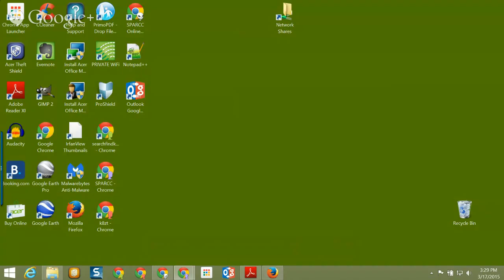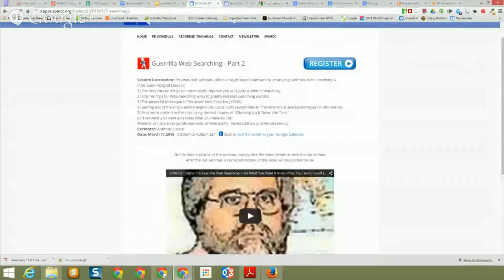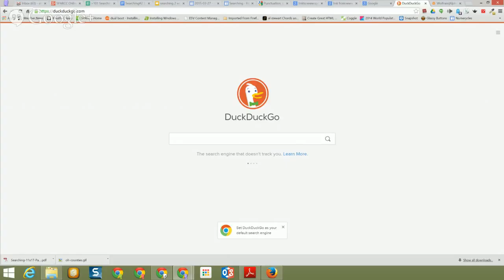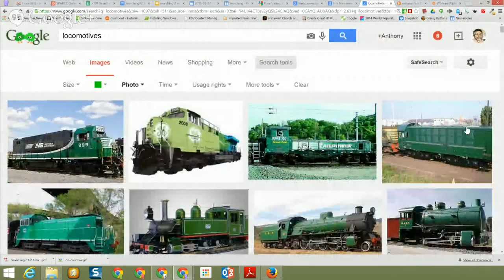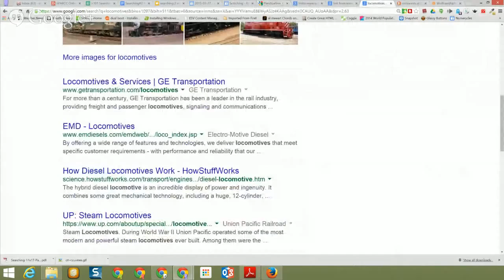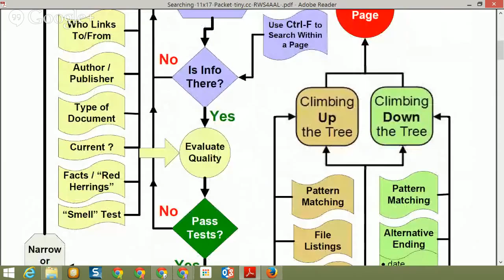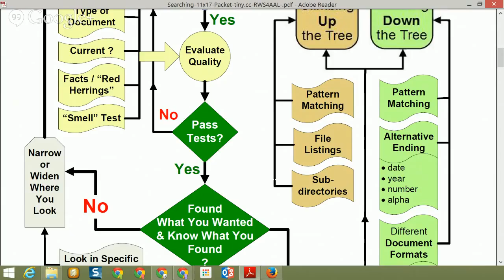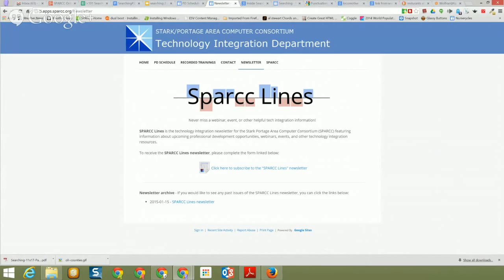SPARCC Online PD- Guerrilla Web Searching- Find What You Want & Know What You Have Found! (Part 2...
Simple and Advanced techniques to greatly improve your and/or your students effective and efficient web searching.